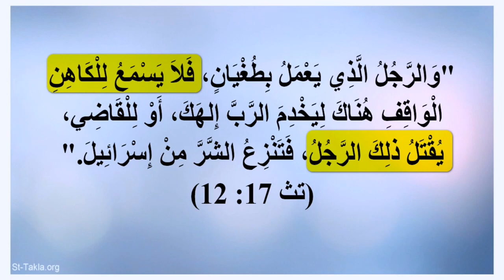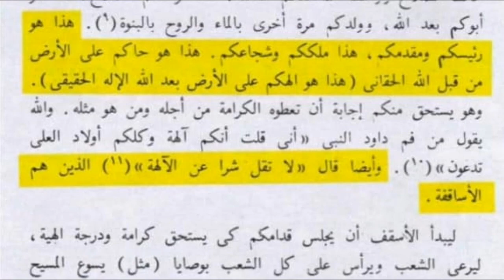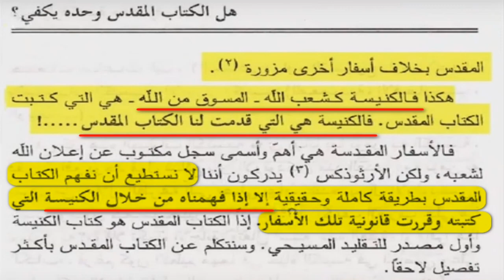في الكتاب المقدس التوراة التثنية من يعصي الكاهن يقتل و الكاهن إله و يعلم الغيب